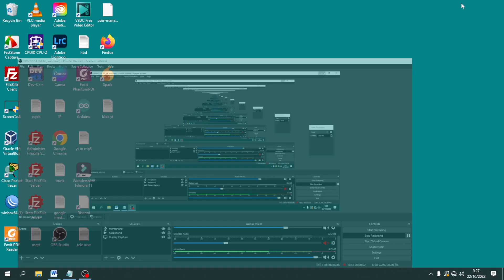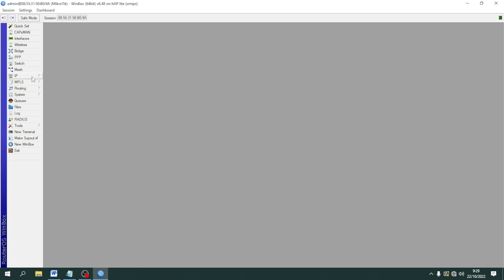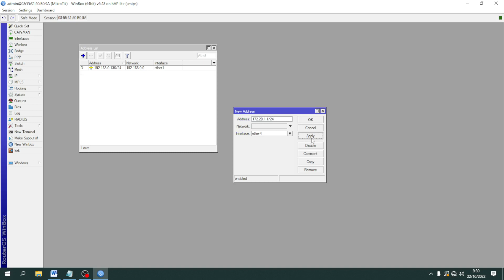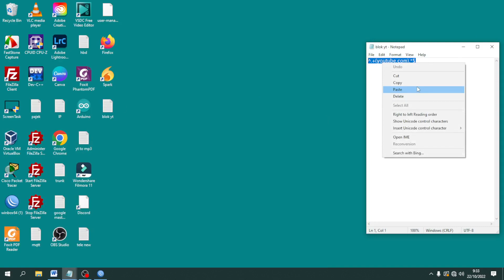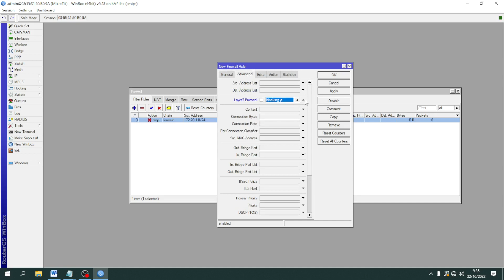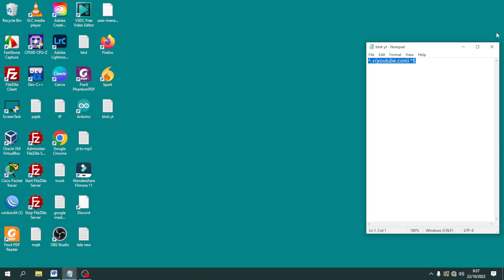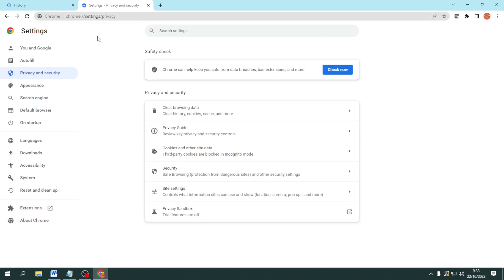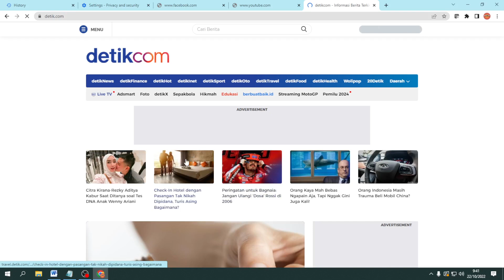BLOCKING AKSES HTTPS VIA LAYER 7 DI FIREWALL MIKROTIK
Pada video ini akan dijelaskan langkah-langkah memblockir situs https menggunakan fitur layer 7 protocol pada firewall mikrotik.